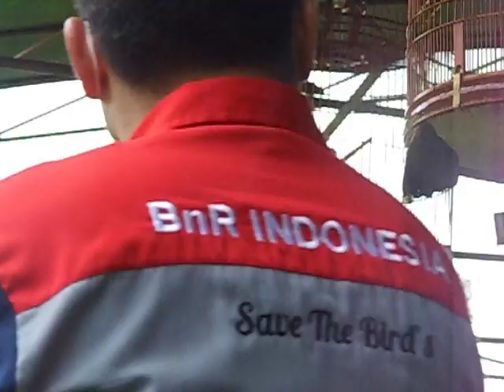JGC CUP -HPIM0383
JGC CUP -